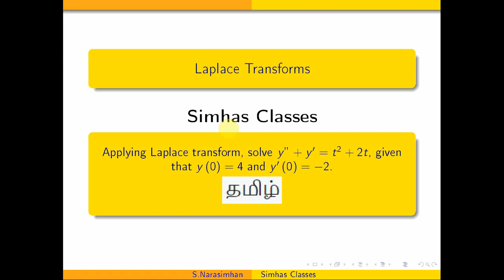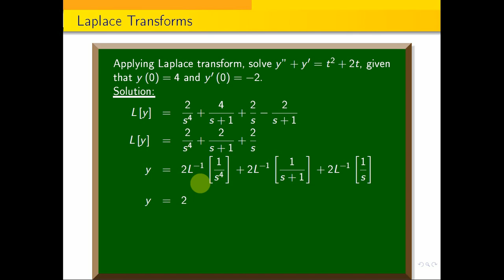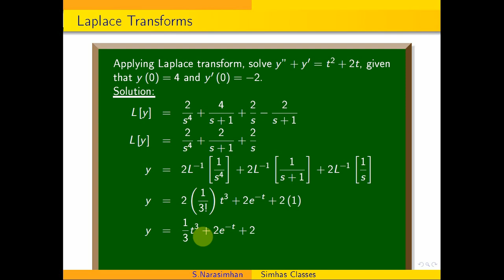MA3452- Nov_Dec23_ 14bi. Using Laplace Transform solving ODE - Problem 1